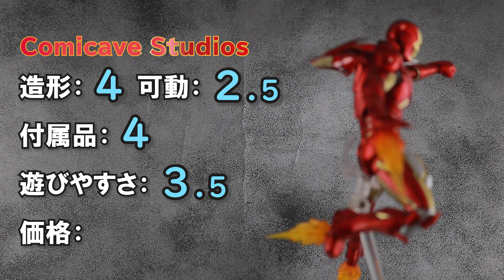【全6ブランド】アイアンマン マーク7のフィギュアを全部紹介してみた！Six Iron Man Mark7's figure brands Review !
『アベンジャーズ』に登場したアイアンマン マーク7のフィギュアたちを比較してみた！

個人的にも好きなアーマーでもあるので、全部で6ブランド7体を紹介しております！

どれも個性あるマーク7ですが、完全に独断と偏見で点数付けもしているので、ぜひご参考までに！

【再生リスト】
マーベル動画の動画